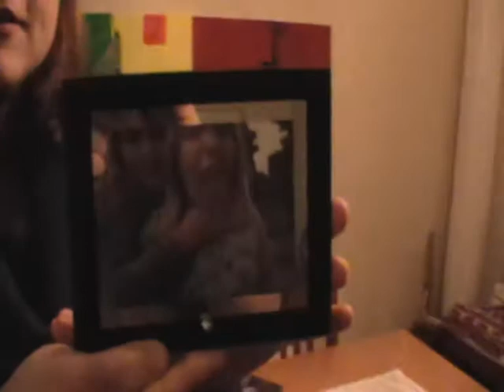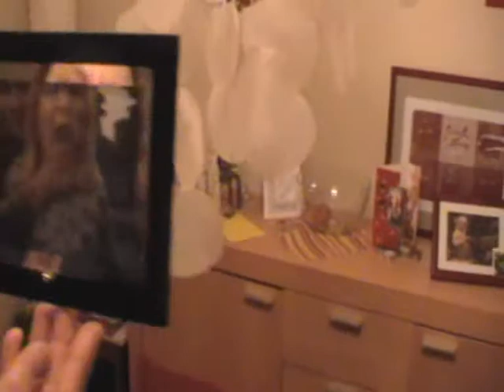Our little Christmas